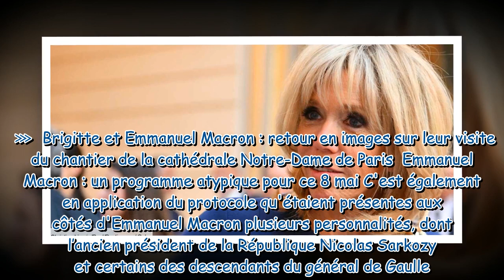Brigitte Macron : pourquoi est-elle absente aux commémorations du 8 mai ?